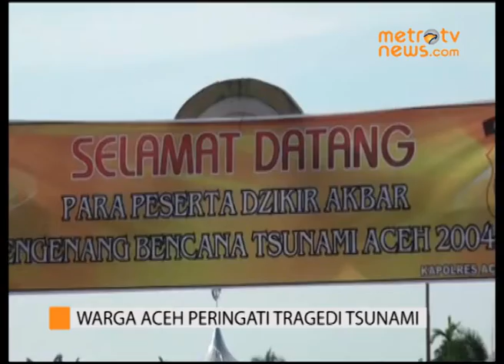Warga Berlinang Air Mata Peringati Tragedi Tsunami Aceh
Metrotvnews.com, Aceh: Ratusan ibu-ibu peserta zikir akbar yang menghadiri acara peringatan tsunami Aceh 2004 silam tak kuasa menahan air mata. Acara berlangsung di lapangan beringin, Kota Subulussalam, Aceh, Kamis (26/12). (Erdian JK)